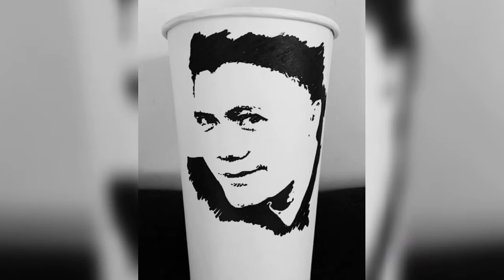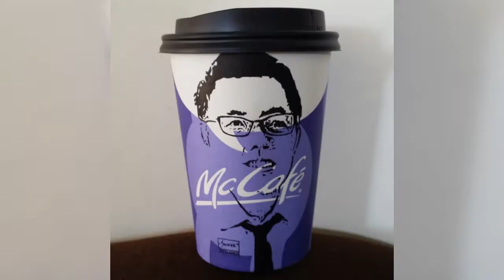FPJ, COCO MARTIN, MANNY PACQUIAO & CO.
EPISODE 14
Compilation of Drawings - Philippines Male Celebrities